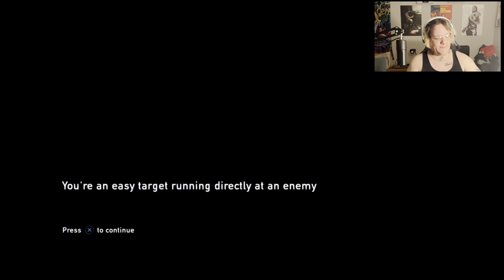It ALMOST Got Me! | The Last of Us - Part 6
I upload mostly gaming content, playthroughs, commentary, etc! I’m pretty new to this so bear with me :)

If you enjoy this video please be sure to leave a like or comment your suggestions to help improve this channel!